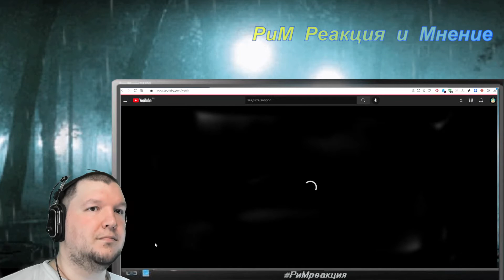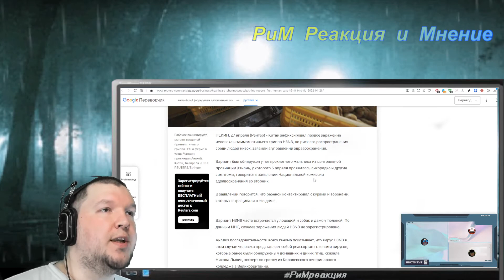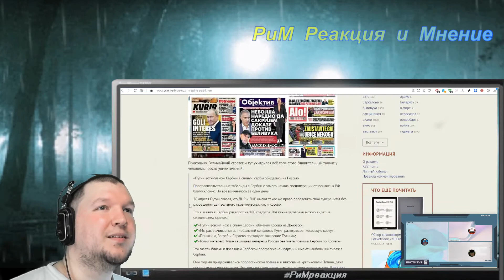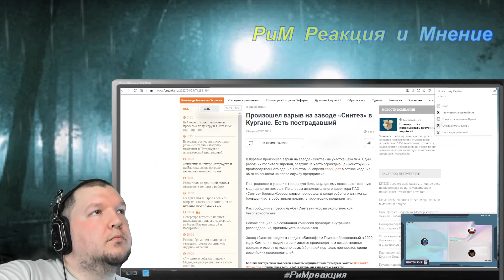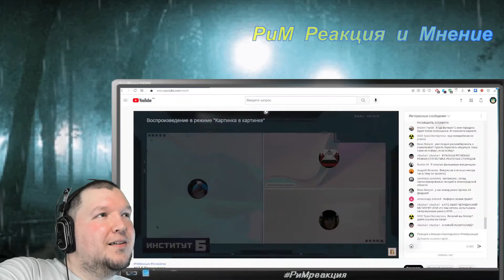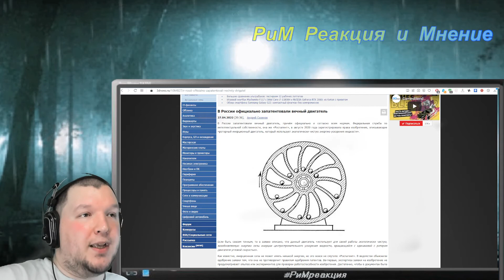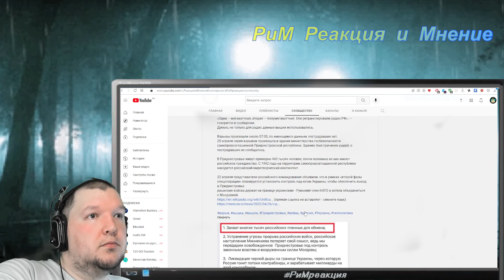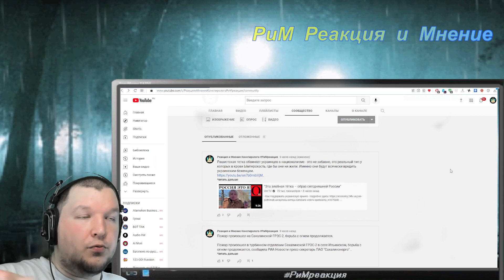прожекторрептилоидов #18 Третья мировая Будущие эпидемии Обзор новостей за неделю 30 04 2022